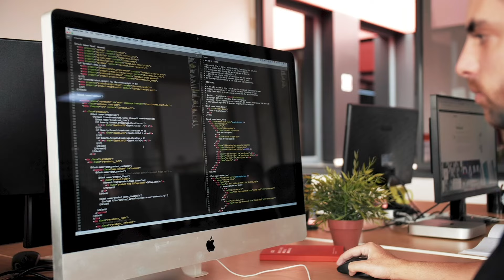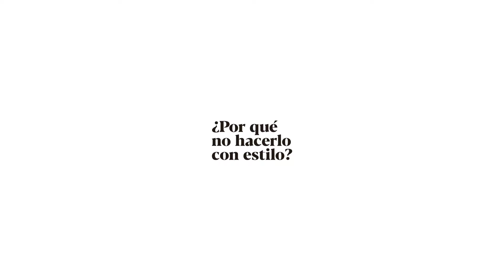Te damos la bienvenida a Squembri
Squembri es mucho más que una agencia creativa. Nuestros equipos se reparten entre Granada y Málaga para hacer realidad proyectos de diseño gráfico, packaging, diseño web, ecommerce, comunicación y publicidad. En definitiva, cualquier trabajo en el que la creatividad sea un factor clave.
Entra en nuestra web para conocernos más de cerca.